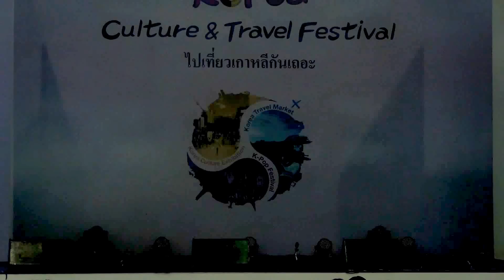151004 Ruzova cover Apink - So Long + My My + Remember @Korea Culture and Travel Festival (Semi)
Korea Culture and Travel Festival (Semi-Final Round)
Thailand 04/10/2015